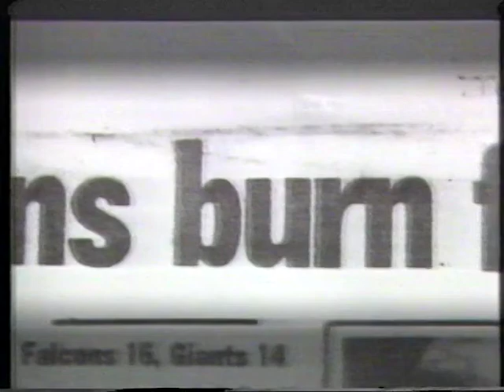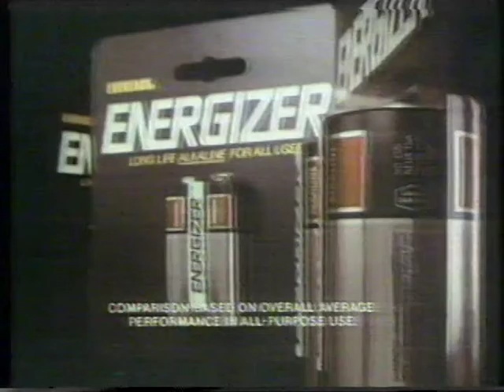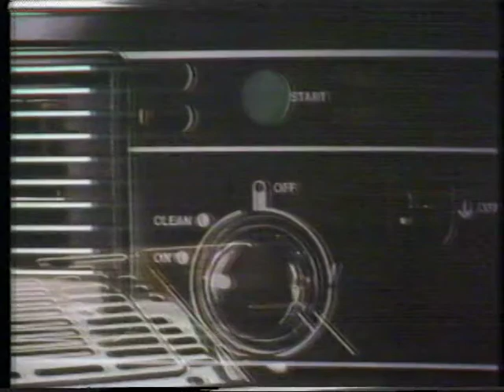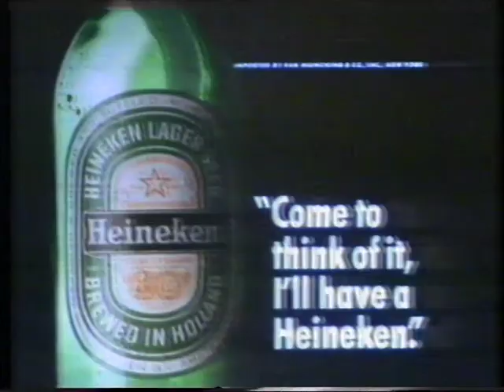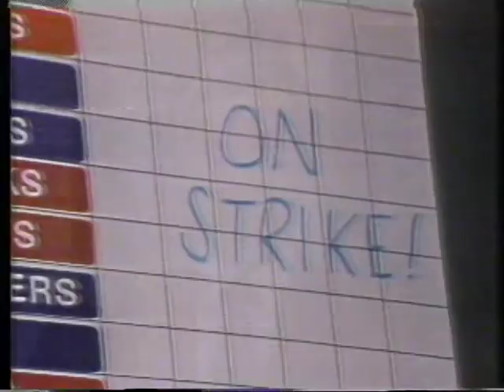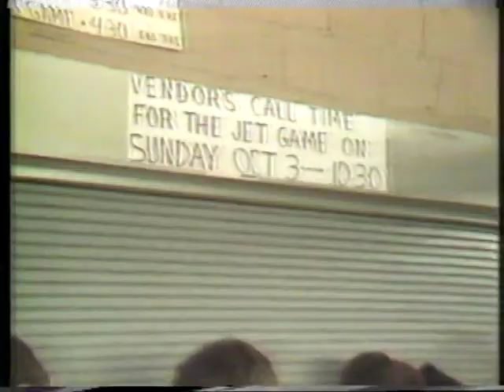1982 NBC CFL NFL STRIKE NORTH OF THE BORDER TORONTO ARGOS